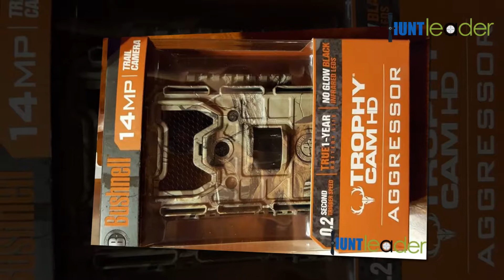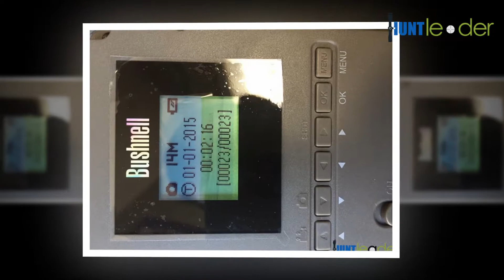Bushnell 14MP Trophy Cam HD Aggressor No Glow Trail Camera Review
Bushnell is an American company that got established in 1948 as a subsidiary of the imaging industry. The company has proven expertise in the manufacturing of optics product and outdoor sports equipment. It is headquartered in Overland Park, Kansas and operates as a part of Vista Outdoor. The company emphasizes the production of Riflescopes, binoculars, telescopes, spotting scopes, night vision goggles, laser finder, and GPS devices.